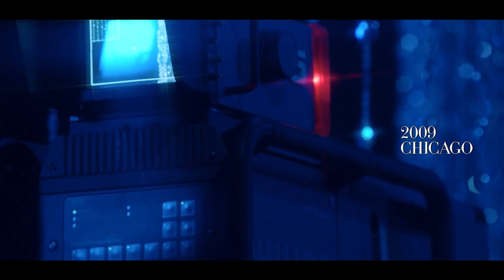Historia Real De Cómo Una Niña Se Convirtió En La Cantante Más Popular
I Wanna Dance with Somebody (2022)
La película comienza en 1983, cuando Whitney Houston, de 19 años de edad, dirige un coro en la iglesia mientras su madre la observa cantar atentamente. Su madre, Cissy, es una famosa cantante y le da clases de canto a petición de Whitney. Durante sus lecciones, después del coro de la iglesia, Whitney está ansiosa por irse, pero su madre la detiene, diciendo que no puede irse hasta que lo haga perfecto. Cissy dice que Dios le dio un don y que tiene que usarlo correctamente. Whitney intenta protestar, diciendo que quiere renunciar, pero Cissy dice que fue su elección aprender la música, así que ahora tiene que darlo todo. Continúan practicando hasta que Whitney acierta todas las notas correctas y luego se van de allí.

Naomi Ackie as Whitney Houston, Stanley Tucci as Clive Davis, Ashton Sanders as Bobby Brown, Tamara Tunie as Cissy Houston, Nafessa Williams as Robyn Crawford, Clarke Peters as John Houston, Daniel Washington as Gary Houston, Bailee Lopes as Bobbi Kristina (8-11 Years Old), Bria Danielle Singleton as Bobbi Kristina (16-19 Years Old), JaQuan Malik Jones as Michael Houston, Kris Sidberry as Pat Houston, Dave Heard as Rickey Minor, Coffey as James (credited as Kelvin Coffey), Lance A. Williams as Gerry Griffith, Luke Crory as Superfan, Jeffrey L. Brown as Pastor, Andrea Eversley as Barbara, Devon Coull as Policeman (ATL), Jaison Hunter as Jermaine Jackson, Steven DeMarco as Engineer #1 (LA Studio), Paul Held as Merv Griffin, Lynn Leger as Anita Baker, Ernst Berrouet as Al Sharpton, Paul Taft as Video Director (How Will I Know), Maurice Emmanuel Parent as Producer #2, Brandon G. Green as R&B DJ, Ross MacDonald as Director (Bodyguard), Tobias Wilson as Engineer #2, Jon F. Merz as Captain, Evelyn Howe as Stylist, Charles Baglio as Police Officer, Stew Replogle as Detective (credited as Stewart Replogle), Brett Kline as Paparazzi, Gene Yee as Chinese Family Member, Olia Neiman as Interviewer (Europe), Gary Tanguay as Superbowl Commentator, Alexandria Danielle King as Passenger (in Traffic), Naheem Garcia as New Hope Pastor, Sean Amos as Minister, Shirvorne Bruder as Red Carpet Celebrity, Jay Dunigan as Paul, Eileen Gonzales as TV Commentator, Eric Gledhill as Flag Folder, A.J. Rubin as Bugle Player, Justin D. Davis as Male Backup Dancer (credited as Justin Davis), Cedrick Ekra as Male Backup Dancer, Lovely Hoffman as Female Backup Singer, Adrienne Nails as Female Backup Singer, Shikena Stanton as Female Backup Singer, Isaiah K. Carter as Chicago Concert Drummer (credited as Isaiah Carter), Evonne Archer as Chicago Concert Keyboardist, Mtali Banda as Chicago Concert Saxophonist, Kofi B. as Rickey Minor Pianist (credited as Kofi Boakye), Ciara J. Dillion as Nanny, Jamie Tompkins as Media Commentator, recap, movie recap, film recap, story recap, 10 minute recap, 15 minute recap, cartoon recap, traditional movie recap, film companion, film south, video, recap movie, i wanna dance with somebody movie recap, i wanna dance movie recap, biography movie recap, drama movie recap,  Whitney Houston, resumen, resumen de la película, resumen de la película, resumen de la historia, resumen de 10 minutos, resumen de 15 minutos, resumen de dibujos animados, resumen de la película tradicional, compañero de película, película del sur, vídeo, resumen de la película, quiero bailar con alguien resumen de la película, quiero bailar resumen de la película , resumen de la película biográfica, resumen de la película dramática, Whitney Houston.